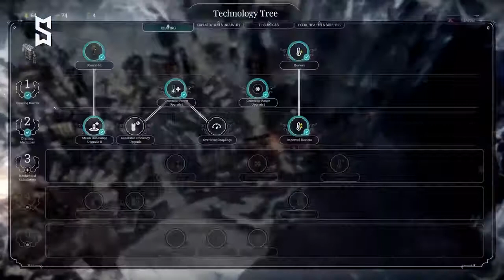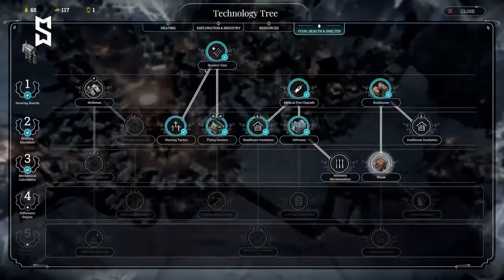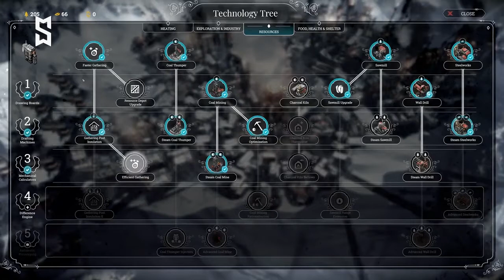Frostpunk Hard Campaign - EP 3 - MAIN STORY HARD MODE PWNED! -STORM COMING TÜRKÇE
Videoyu Beğendiyseniz ;